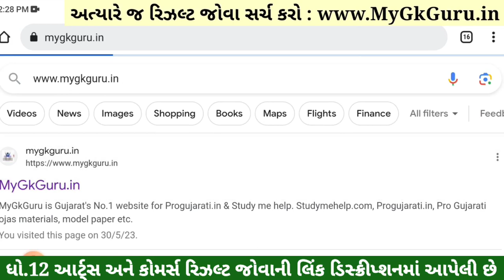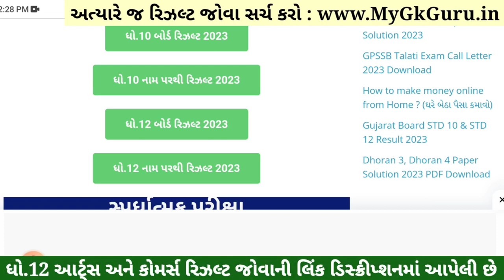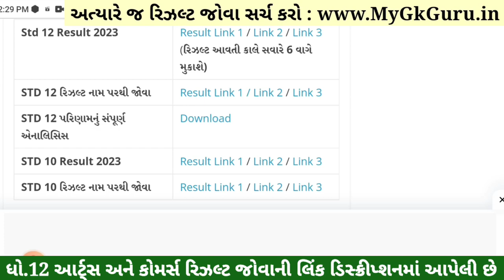💥 ઓફિશિયલ જાહેર, STD 12 Result 2023 Date, STD 12 Commerce Result Date 2023, STD 12 Arts Result 2023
Std 12 Result 2023 Date, Std 12 Commerce Result Date 2023, Std 12 Arts Result 2023, 12th arts result 2023 gujarat board, 12th commerce result date 2023, 12th result date 2023 gujarat board,

std 12 commerce result date : 31 may 2023
std 12 arts result date : 31 may 2023